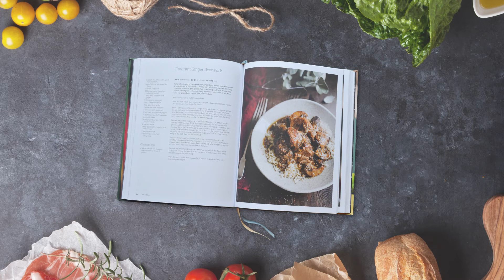EAT | Chelsea Winter | OUT NOW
Chelsea's latest cookbook, EAT, is packed with dishes that are destined to become new favourites in your household, plus a bumper collection of sides, sauces and sweet treats.No complicated instructions or hard-to-find ingredients, just real food with real flavour made with love. Enjoy!